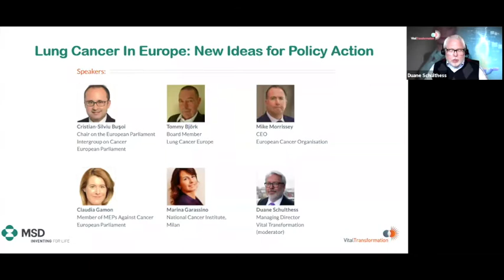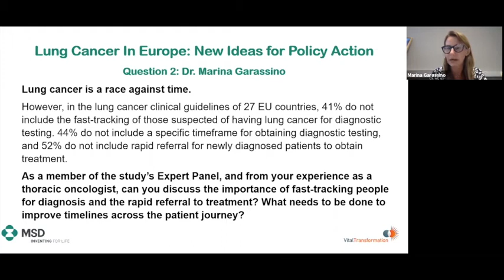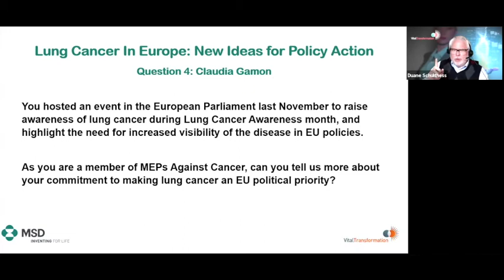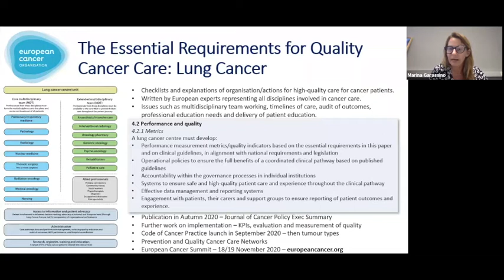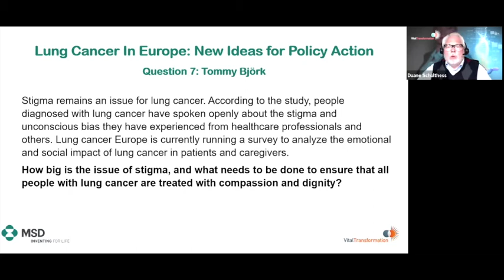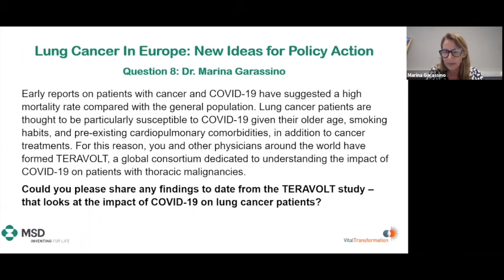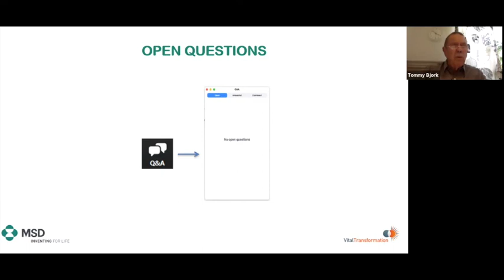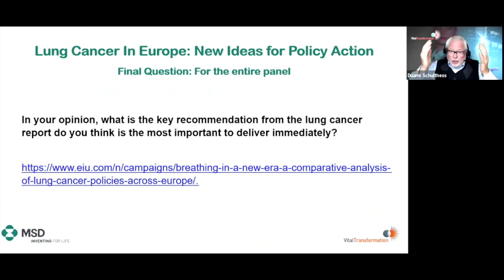Lung Cancer in Europe: New Ideas for Policy Action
This year more than half a million Europeans will be diagnosed with lung cancer. While many countries have improved the management of lung cancer through better prevention, detection, diagnosis and treatment, the disease continues to claim 1 in 5 cancer deaths across Europe, posing significant challenges to patients and healthcare systems. To identify further opportunities for improvement, The Economist Intelligence Unit made a comparative analysis of lung cancer policies across 27 countries. Over the course of 18 months almost 200 experts provided their insights and advice.

During this webinar we will discuss the main findings of this new, landmark study, and discuss in particular the role that governments and policy makers can play in addressing the high burden that lung cancer presents.